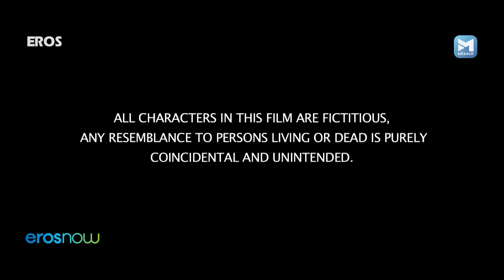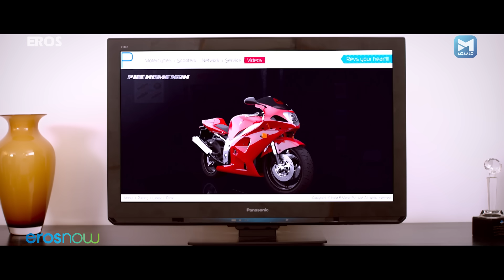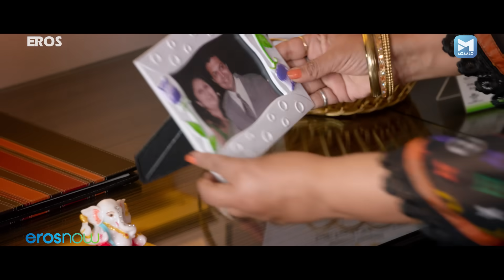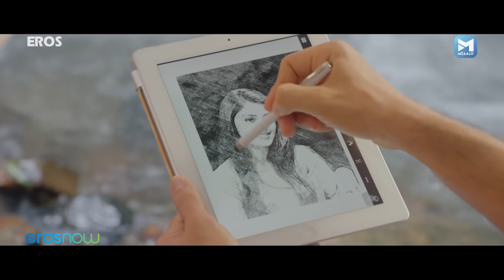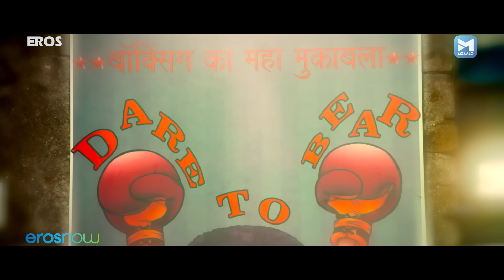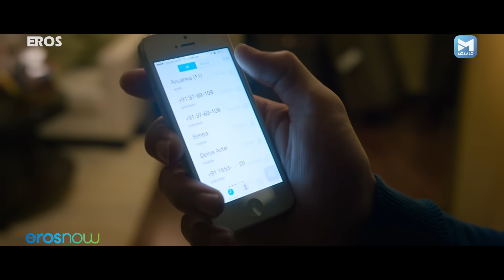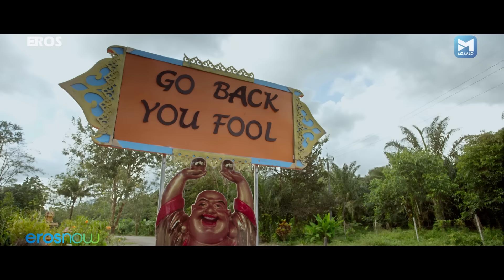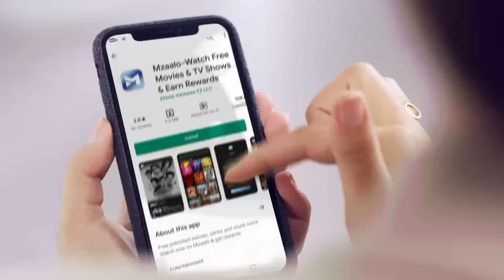Wedding Pulav Hindi Full Movie | Rishi Kapoor, Anushka, Diganth, Karan V Grover, Sonali Sehgal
What happens when two best friends decide to get married to different people? Friendship gets confusing and love gets complicated at one mixed-up destination wedding!

Cast: Rishi Kapoor, Anushka S Ranjan, Diganth, Karan V Grover, Sonali Sehgal, Parmeet Sethi, Himani Shivpuri, Satish Kaushik, Kitu Gidwani, Upasna Singh
Directed by: Binod Pradhan
Produced by: Shashi Ranjan, Anu Ranjan